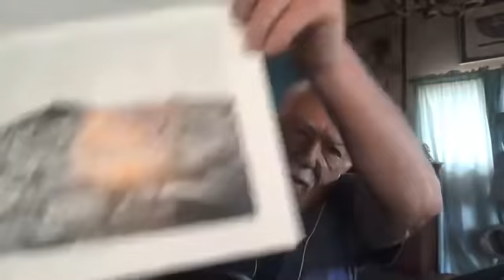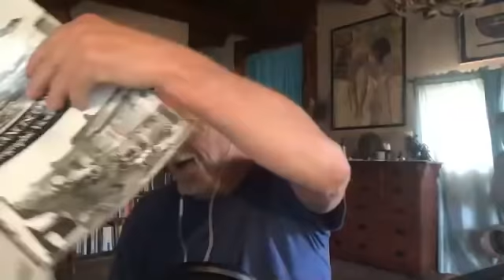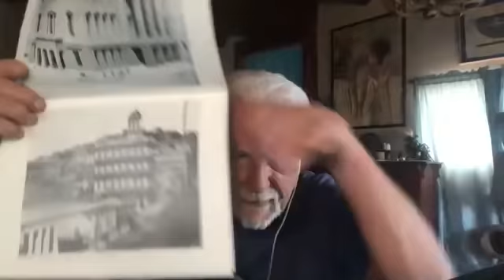Corona Virus and the Saturn/Pluto Conjunction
Robert Phoenix joins Jay Weidner to discuss the extraordinary events since the Pluto Saturn conjunction on January 12th 2020.  Robert presents evidence that all of this is part of a great reset.  Family values and corporate technocracy are both in our future and possibly Medical Martial Law.